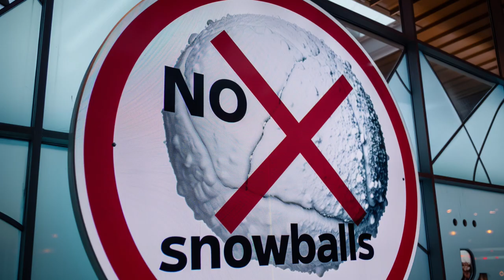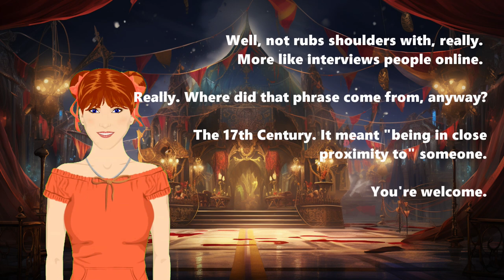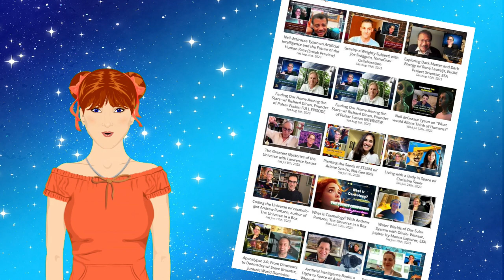Chillin' Out with Ice Giants :A Conversation w/ Yoni Brande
The cold, hard truth about ice giants. Talking with Yoni Brande, planetary physicist at the University of Kansas
This week, we're venturing into the chilly outskirts of our solar system and beyond, exploring the mysterious worlds of ice giants. Later in the show, we're going to talk with Yoni Brande, PhD candidate at the University of Kansas, talking about these chilly worlds.

So - what are ice giants, I hear you ask.

[What are ice giants?] Thanks…

Ice giants are like the cool cousins in our solar system family. They're not as flashy as the gas giants, Jupiter and Saturn, but they've got a charm all their own. You likely know about Uranus and Neptune, our resident ice giants!